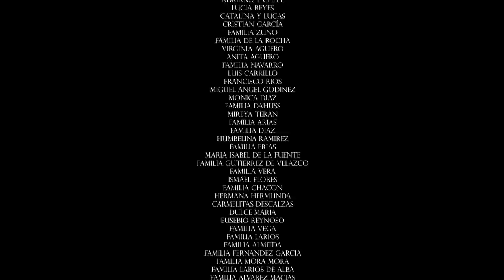TESTIMONIO DE CONVERSIÓN Luis Roman 😲 ¿COMO DECIDIÓ SER UN CRISTERO en la actual GUERRA?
Como ya les he ido contando en videos anteriores, la persecución a la religión que Dios fundó no se terminó.
¡Solo cambiaron las estrategias!

Los Cristeros se levantaron a defender la fe, a Dios, patria y libertad, hace apenas un siglo en México, donde muchos murieron mártires, donde los podían torturar y no se atrevían a negar a Dios.

Ahora tantos están negando a Dios y ni siquiera necesitan apuntarles con un arma, porque las armas son mucho más sutiles ahora, como Dice la Palabra de Dios “Mi pueblo perece por falta de conocimiento” Oseas 4.
Dar conocimiento en la actualidad, es dar armas.
¿Cómo fue que Luis Roman decidió librar esta batalla por llevar almas a la salvación?
¡En ésta entrevista nos cuenta!

La monetización de este video es donada a obras de caridad y defensa de la fe.
Si gustas aportar todo es para la producción de llevar esta misión, la de proclamar la buena nueva de Dios, en los medios digitales, justo donde esta la guerra.

Agradezco mucho a los que con su apoyo están haciendo posible que esta semilla de amor y esperanza llegue a tierra fértil. PEREGRINAJE EN MOTO
Agradezco infinitamente a los que comenzaron a ser Patronos, su contribución los hace parte de este apostolado ¡Todo suma!